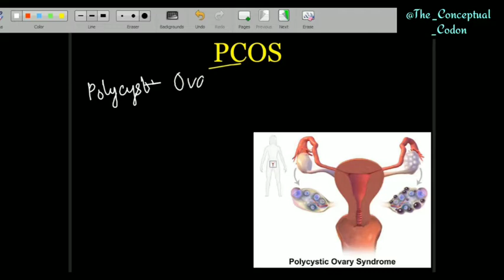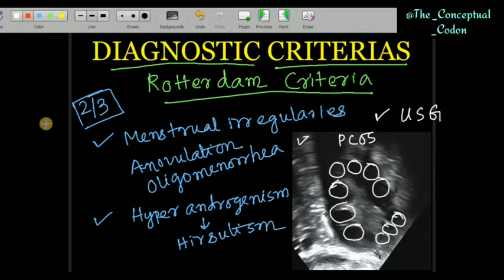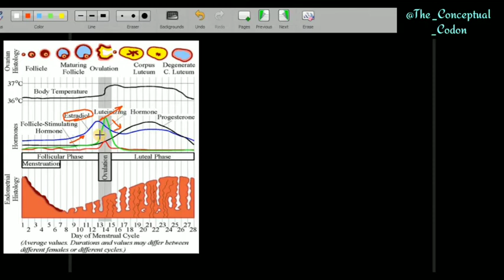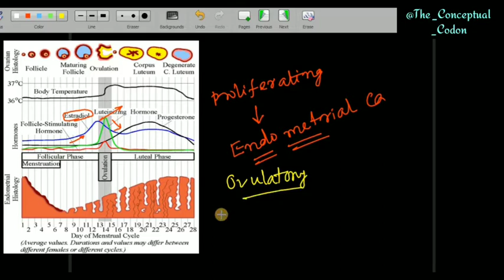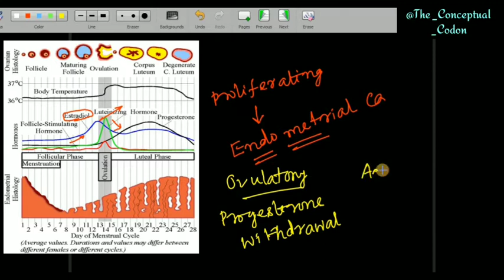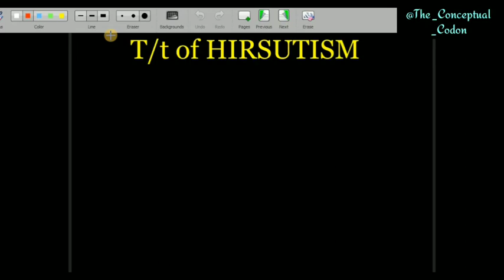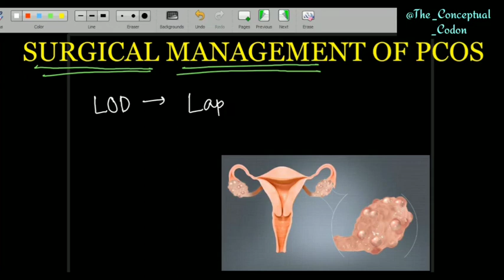Simplified Concepts of Polycystic Ovarian Syndrome (PCOS) (with Bengali Audio)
✌ THE CONCEPTUAL CODON ⚕ ✌ presents Simplified Concepts of Polycystic_Ovarian_Syndrome (PCOS)... With Bengali audio... 😊😊

Download the NOTES from our Facebook Page -

Telegram Study Discussion Group -